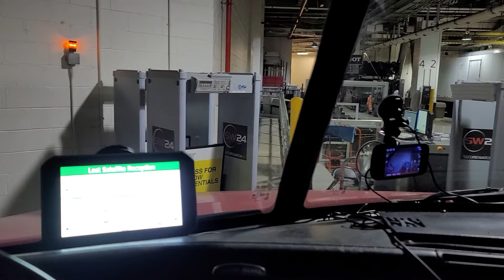Barclay's part 3